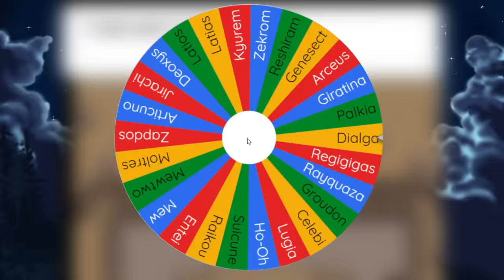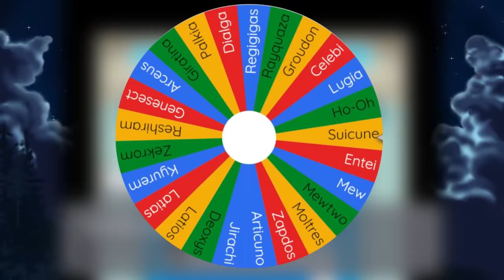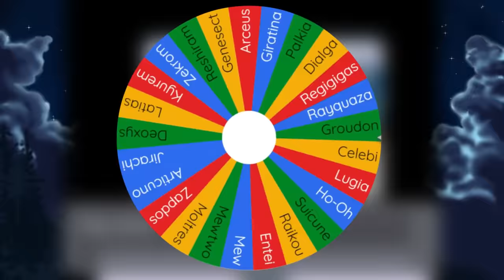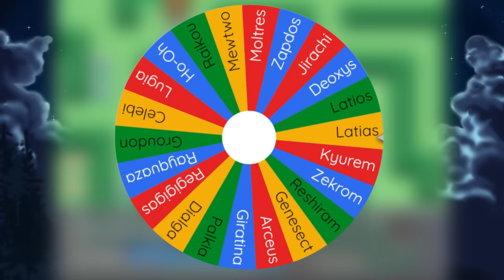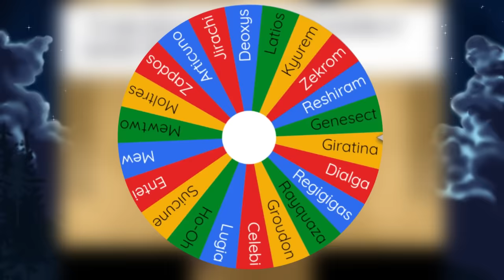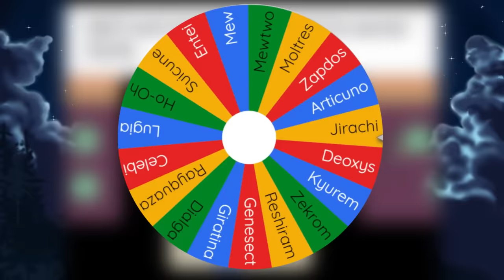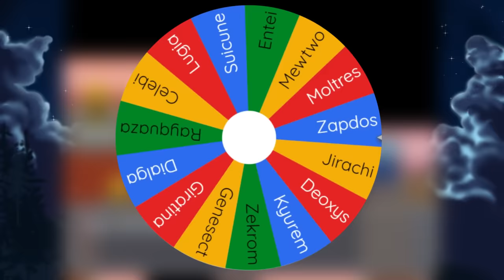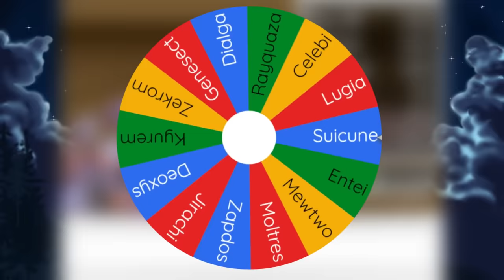GW MENAMATKAN POKEMON INFINITE FUSION HANYA MENGGUNAKAN FUSION LEGENDARY POKEMON